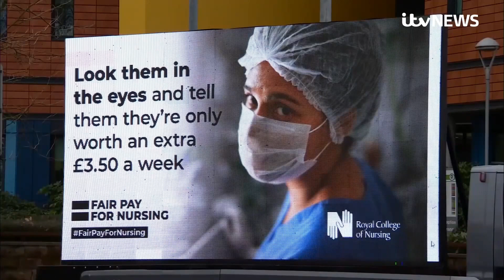NHS PAY INSULT - A Tale Of Blood, Sweat And Gold-Leafed Wallpaper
The Mancunian Candidates look into the hypocrisy of the NHS pay insult. Paul Ripley and Mike Royce explain why a tale of blood, sweat and gold-leafed wallpaper, might just be the moment that Boris and his buddies hit a new low.

[Excerpt from LIVE show broadcast on YouTube on 11th March 2021]
The Mancunian Candidates - Anglo-American politics from two brutally honest, British Northerners. The Mancunian Candidates is a LIVE show on YouTube every Thursday 9pm GMT (5pm EST), and also available as a podcast.

Presented and Written by Paul Ripley & Mike Royce.
Set Design: Anthony Horsley.
Online Editor: Nicholas Ripley.
News Editor: Leonora Royce.
Broadcast Consultant: Hayden Hewitt.
Theme from the Mancunian Candidates by Mike Royce.
Directed by Kris Heys.

A FAB Global Media Production.